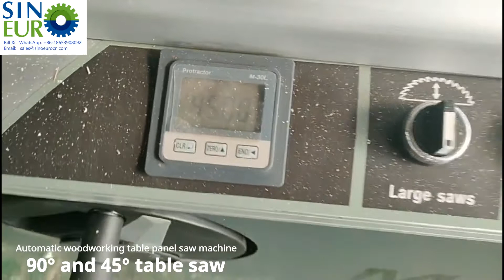Automatic 45° degree 3200mm wood table panel saw woodworking furniture board cutting table saw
Automatic 45° degree wood table panel saw, woodworking furniture board cutting table saw, woodworking machine, wood table saw, Sliding Table precision panel saw Machine, industrial wood sliding table saw

Sinoeuro Machinery manufacturer is a professional manufacturer for Veneer peeling, plywood machinery solutions plant with factory layout and processing technology. We are your trustable partner. We Value Commitments, Quality Assurance, Clients focused & Service driven.

Should you interested please kindly check our website for more information.

We are committed to provide customers complete solutions for veneer peeling line, plywood making plant,LVL,block board, PB,OSB production Line etc. Main equipments include: wood veneer peeling machine,dryer, glue spreader, pre-press, hot press, core composer, double sizer saw, sanding machine, boiler, and related plant accessories, etc. We give one year warranty for exporting machines and on-line Free service. We have CE certification and SGS approved. Our engineers are available to abroad for machine installation and worker training. We can also provide with technology support on customers’project,like technology transfer,flow chart drawing, production process procedure, plant construction and production material supply etc. With high quality equipment and experienced technology support, Sinoeuro Machinery will together with you to create a more brilliant future.
Our Advantage:
1. Long-history Factory with Mature Technology
Plywood machinery manufacturer with 24 years history. Experienced engineers ensure the technical update and R & D of the machine.
2. One-Stop Service
We can provide complete solution from layout design,process flowchart,customize equipment to final installation.
3. 24h Free On-line Service
A good assistant of customers to provide professional machinery solution with 24h online service.
4. Experienced After-Sales Service
Experienced technicians available for aboard installation and training.
5. Quality assurance& Factory Direct supply price
We are factory manufacturer, can offer you best price with quality guaranteed machine.